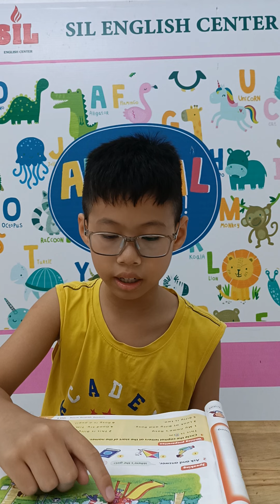Final speaking test -Fam 1_1